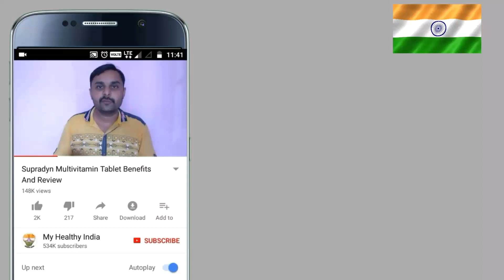How To Lose Weight Fast In Winter | Weight Loss Diet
This video is about how to lose weight fast in winter season. In this video I'll explain about how you can lose weight very easily with 5 tips .